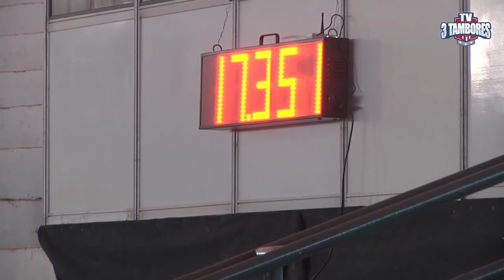02 SIERRA MIKE ok ok